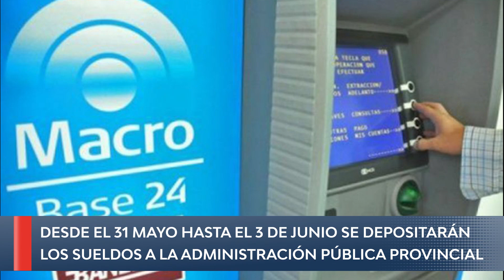Resumen de Noticias 240522